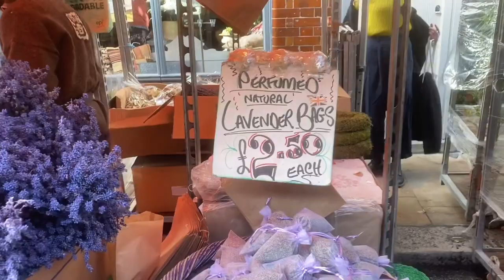Shoreditch Columbia Flower Market